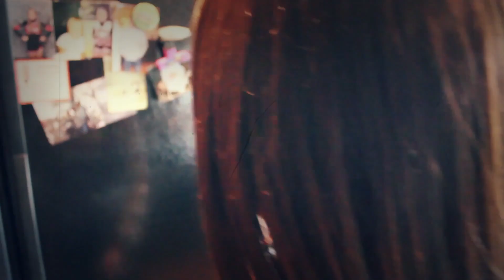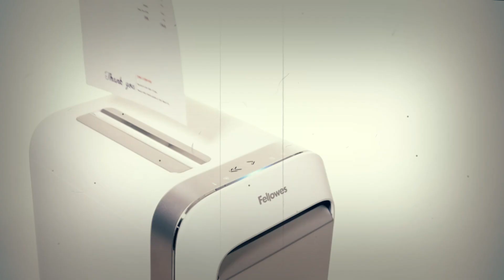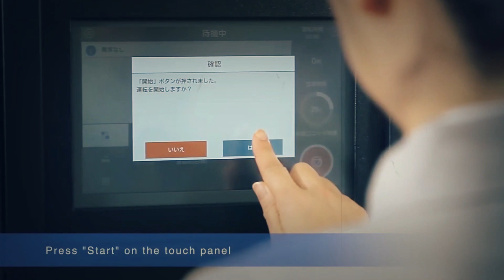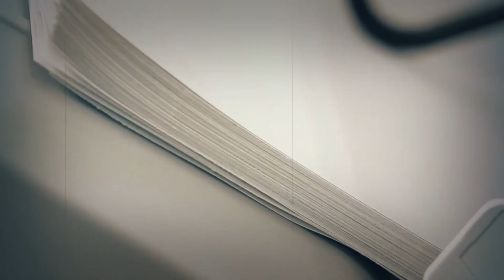INCREDIBLE INVENTIONS YOU DIDN'T KNOW ABOUT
10. Butter Stick
9. The Hug Me Pillow
8. Corner Picture Frames
7. Nubrella
6. Hamster Powered Paper shredder
5. The Glass toaster
4. Sandwich-thief deterrent
3. The two-way toothpaste(N/A)
2. The Flask-Tie
1. P&P Waste Paper Processor